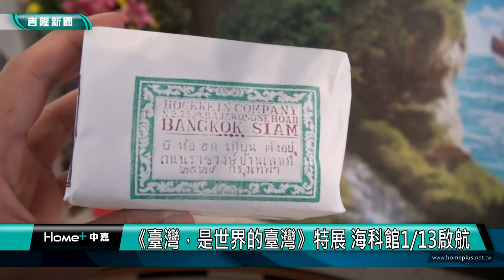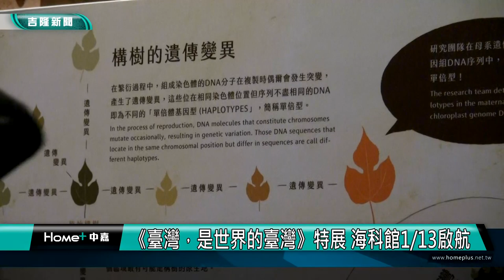航海 時代|《臺灣，是世界的臺灣》特展 海科館1/13啟航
一座島嶼見世界

(中嘉吉隆新聞 記者蔡曉君/基隆報導) 海科館推出了『〈臺灣，是世界的臺灣〉航海時代特展』以臺灣為中心從不同角度切入，再透過數位科技體驗，讓民眾重新認識這座島嶼。展期即日期至11/12止，歡迎有空的民眾前往欣賞。

國立海洋科技博物館陳素芬館長指出，海科館期許能為各地的參觀者，帶來不同的海洋知識和視野，『〈臺灣，是世界的臺灣〉航海時代特展』，展陳視角聚焦在臺灣具有的海洋廣袤性，和位居大洋與大陸相接的門戶之地的重要性。無論從時間、從空間的角度切入，均顯示臺灣在海洋的角色居於獨特性與重要性。

海科館說明，『〈臺灣，是世界的臺灣〉航海時代特展』，分為四大主題，分別從不同面向介紹深受海洋所牽引的臺灣，包括世界的臺灣、自然的臺灣、我們的臺灣以及持續書寫的臺灣。而從生物地理學與遺傳學的觀念來看，南島語族起源於臺灣的「出臺灣說」，也是人類歷史廣被討論的課題，而特展中也展出「構樹」的研究發現，為此學說提供有利佐證。

喜歡歷史與文化的民眾，經由這個展也可了解17世紀，四海環海的臺灣便已成為海上貿易運輸的轉運站，展場所精心設計的互動影音，讓參觀者一探臺灣茶葉及樟腦出口歷史和介紹；也可隨著海潮的湧動和數位轉換的技術，參觀民眾可以透過智慧型手機，描繪不同年代船隻的色彩，即時上傳投放於現場，讓大家共創的船隻加入偉大的航行之列；而19世紀的港口開放，也吸引西方學者們來臺進行採集與研究，這也讓臺灣站上了世界的自然史舞台，在標本師的巧手之下，栩栩如生的各式標本得以保存，參觀民眾也可一睹珍貴的動植物標本。本展也特別展出標本師的工作室，讓大家近距離了解這個迷人又神奇的工作，特展期間也特別舉辦有限定快閃標本製作活動，特邀標本製作專家前來解說教學，歡迎大小朋友前來參加。

這次的特展也特別在國立臺灣博物館、行政院農業委員會特有生物研究保育中心、中央研究院生物多樣性研究中心、臺北市立動物園、雪霸國家公園、陽明山國家公園與清華大學人類學研究所的館際合作下，同時展有多項難得一見的標本，不管是有國寶魚之稱的「臺灣櫻花鉤吻鮭」、胸前V型白色條紋的「臺灣黑熊」、被確認在臺灣已滅絕的「臺灣雲豹」，或是臺灣特有種植物，在沉浸感十足的展覽現場更顯栩栩如生。

策展人潘美璟博士也提到，海洋的廣大和遼遠，讓人們心生尊敬，依海而生的生活，逐漸建立對於海洋神祇的崇拜，加深了宗教的信仰所依；豐富的魚貨海鮮，奠定了臺式美味料理的飲食文化。大洋之水，也同時為藝術家們帶來啟發與靈感，孕育眾多令人讚嘆的藝術作品，這次的策展團隊特邀約臺灣知名自然聲音記錄者范欽慧老師加入展出，透過她的聲音記錄，重現臺灣各地生動豐富的自然之音，從聲音的脈絡，回看海洋之於臺灣，之於世界，如何影響悠遠，緊密相連，加深民眾參觀沉浸的感覺。

「臺灣，是世界的臺灣」航海時代特展，展期自即日起至112年11月12日於海科館3樓第二特展廳展出，特展期間每月將舉辦有講座、課程或互動活動，內容有趣多元，活動包括動植物標本製作、水下考古、茶葉包裝體驗、戲劇表演等，歡迎有興趣的民眾扶老攜幼前來海科館一探臺灣海洋文化的多元面貌。相關活動資訊，可至海科館官方網站查詢：

臉書追起來
Home 中嘉- 吉隆有線電視

趣聞不漏接
吉隆官網(中嘉新聞)

喜歡看電視?